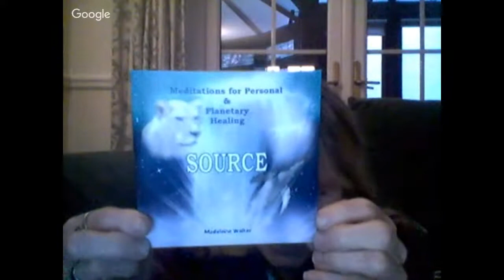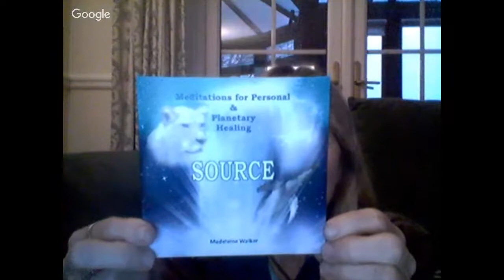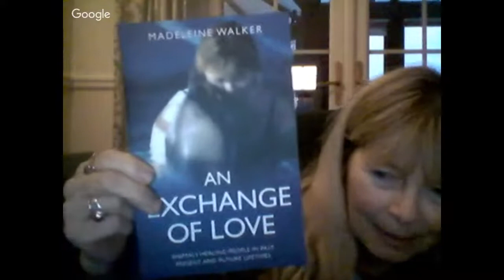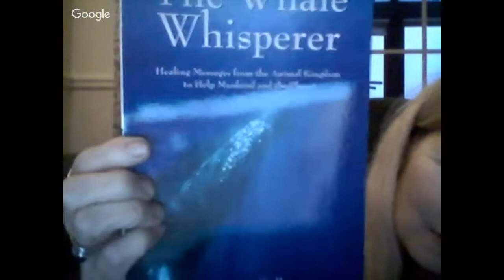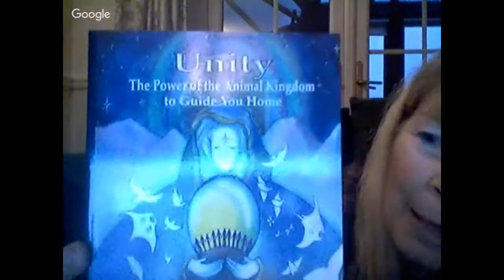Agata talks with MADELEINE WALKER (UK)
Madeleine Walker is a world renowned Animal Communicator, Horse and Rider Trauma Consultant and Spiritual Empowerment Coach. Her mission is to raise humankind's awareness of the incredibly deep connections we have with our animals, and the importance of their messages of healing re-empowerment for us and our beautiful planet. She travels extensively to work with wild species, e.g. lions, elephants, whale sharks and large cetaceans, in their natural habitat, and writes and lectures internationally, about her experiences.

She is based in the UK, but facilitates courses internationally. She also performs distant consultations for her overseas client base. She has been featured on many US (including Coast to Coast), Canadian, and Australian, radio shows, and in many international publications. She was also a finalist in the 2013 About.com reader's choice awards for favourite Animal Communicator, and her "Animal Whispers Empowerment cards" were also nominated as finalists in the favourite Oracle card set category.